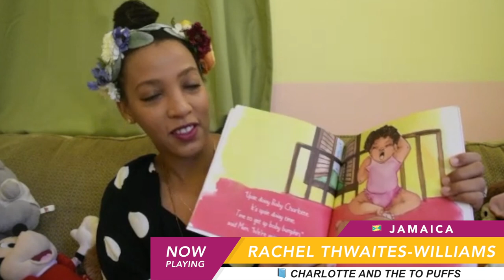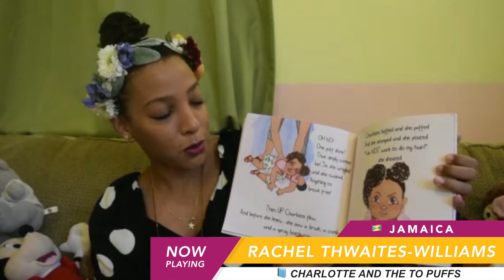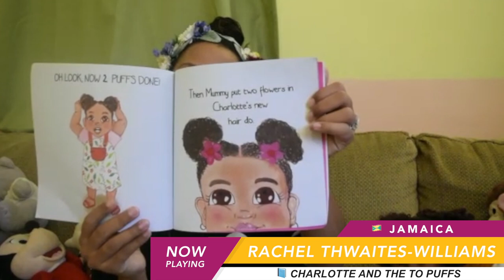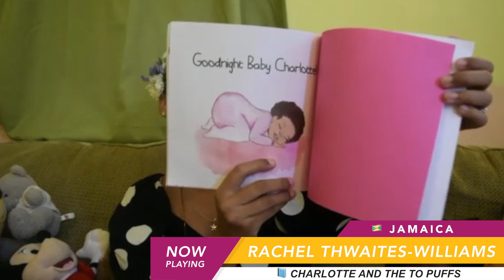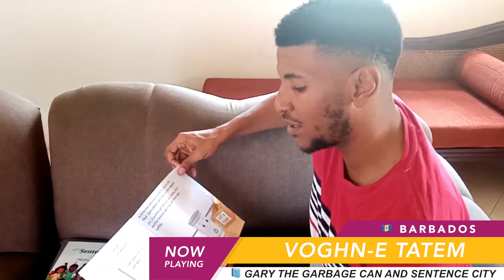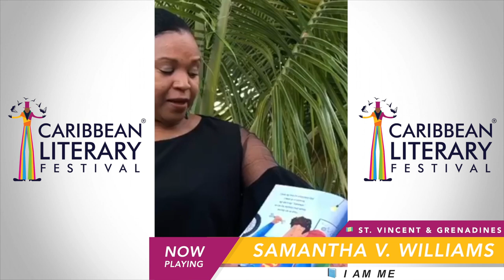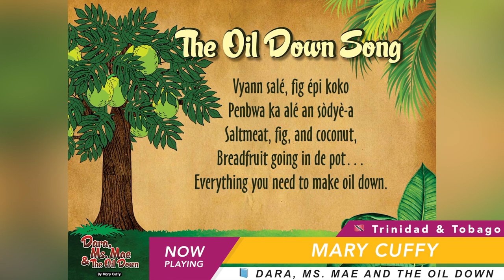CALIFEST 2020: Caribbean Children's Stories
Join authors from various Caribbean islands as they read from their children's books in our Caribbean Children’s Story session. This session features Jamaican Rachel Thwaites-Williams in Charlotte and the two Puffs, Voghn-E Tatem from Barbados with Gary the Garbage Bin and Sentence City,

Samantha V. Williams from St. Vincent and the Grenadines reading  I am Me, Trinidad & Tobago’s  Mary Cuffy with Dara, Ms. Mae and the Oil Down, followed by Award winning Jamaican young adult author Diane Browne in Island Princess in Brooklyn. Miranda Dookran reads from Hope of Breeze.